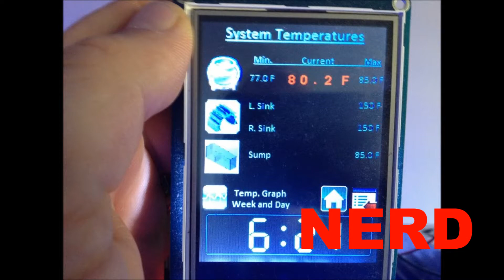Apistogramma Breeding Project - My Apisto Line Up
Here is the line up of the Apisto's I'm currently keeping. I still need to build another rack so after they grow out a bit I can break them up into pairs or smaller groups.